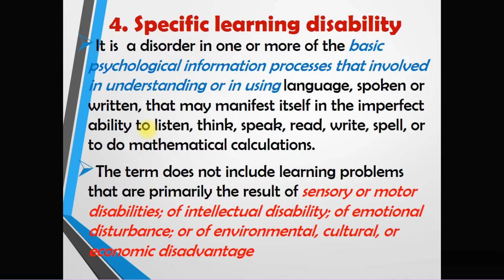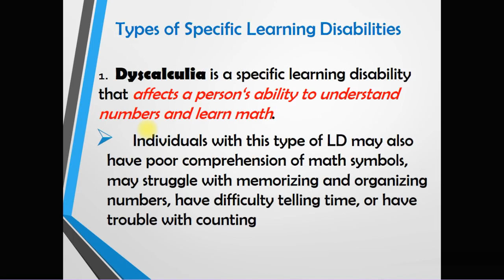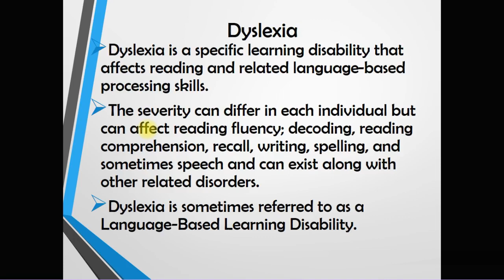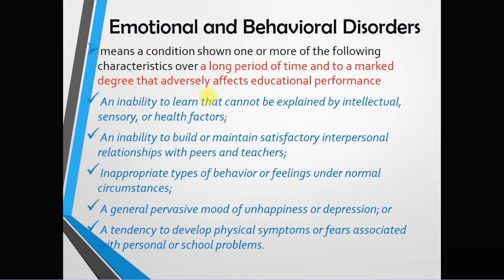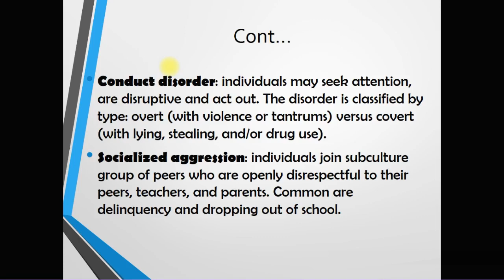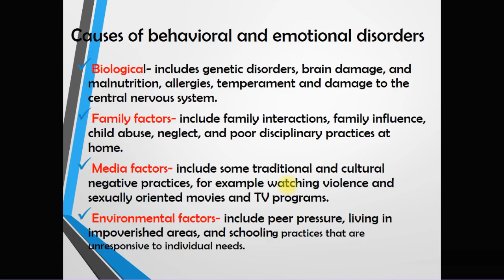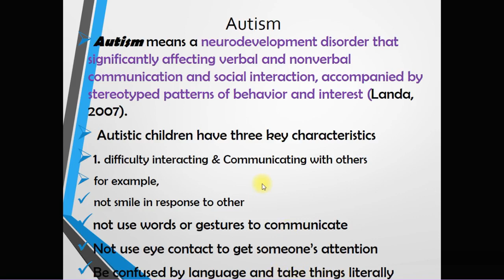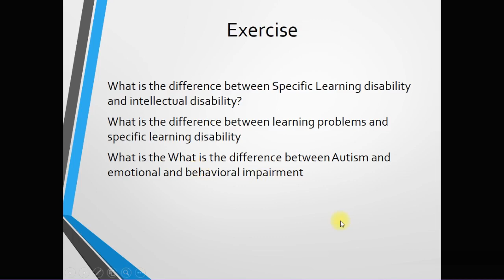Inclusiveness Chapter 1 Part IV tutor in Anharic language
this is clear and brief tutor in Amharic